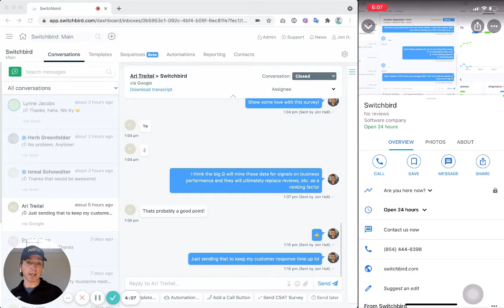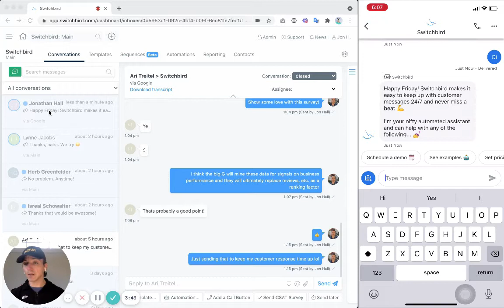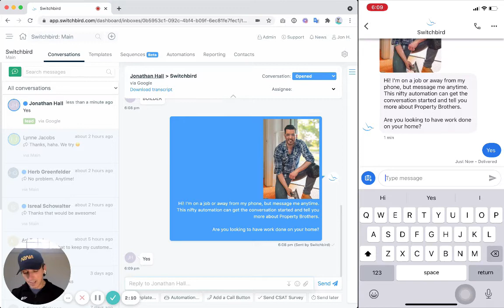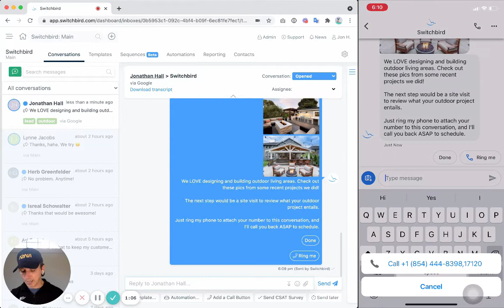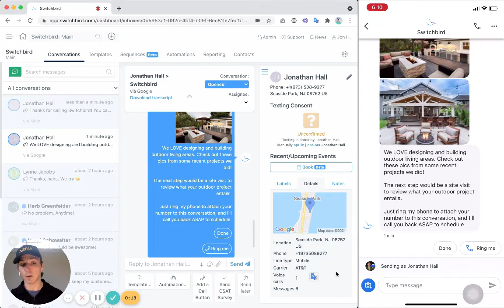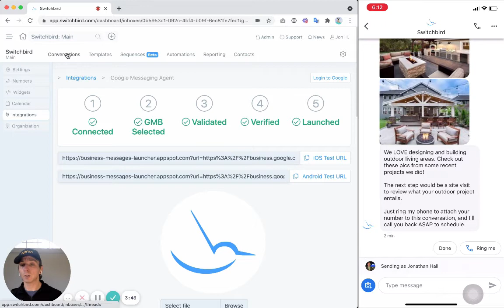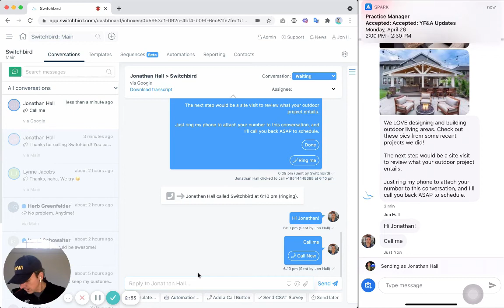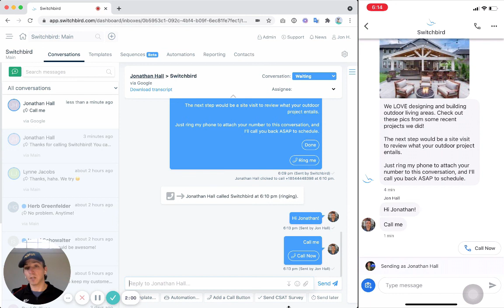Automate Google GMB Business Messages with Switchbird Messaging Funnels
This is a quick update on our Google My Business "Business Messages" integration at Switchbird to show you how it works and why we think it is a really big deal.

So let's look at how it works first. On Google maps I search for Switchbird, bring up our Google My Business listing. You'll see that we have messaging enabled. So we have the "Message" call to action. By the way, this will be changing to a "Chat" call-to-action. We know from our meetings with the Google product team, that the chat CTA works very well:  it drives a lot of clicks. You can imagine, then, that it's not too far a leap to see that Google will not only be pushing chat and messaging as a way of driving clicks, leads and engagement on Google, and but ultimately ranking businesses for their performance, as well.

Anyway, let's look at how GMB messaging works when connected to Switchbird. When we engage the automated agent, we get a little typing indicator and then an automatic response. In real-time, this conversation is coming into our Switchbird inbox. Just like any other conversation, it's subject to the automated behaviors we've set up, and we can jump in live and interrupt the automation to engage one-on-one with the customer.

For Switchbird, we have setup an automated lead funnel that triggers the first time someone contacts us. We also serve our classic demo of Switchbird features which is the exact same demo we serve to leads via plain old SMS, but it's enhanced to take advantage of snazzy Google messaging features, like clickable "chips" for suggested replies.

Our demo offers a bunch of different industry use cases of how you might use an automated messaging funnel for different types of businesses. In this video, I show the contractor example. You can imagine a contractor on the job during the day but not wanting to miss leads coming in by phone or Google. He uses automation to respond immediately to every new inquiry in either channel and do some basic lead qualification and nurture:  "Are you looking to have work done on your home?" Yes. "All right. What kind of work are you looking to have done? We focus on full renovations, additions, and outdoor living areas."

Having the customer choose a project type further qualifies them*and* allows our automation to nurture them along. If they choose "outdoor living area," for example, we can show them some pictures of outdoor living areas we've done and tell them how we go about it.

Of course, Google messaging is great but we might ultimately want to move some of these conversations to a channel that we have more control over or is a little more durable--like text/SMS! So with Switchbird, you can do the kinds of nifty things we're known for:   like present the customer a "Ring me to get a text back" CTA right in the automated funnel to start a text conversation.

Now we've got this Google user connected to a phone number and on a new text thread with them, complete with all their details from our reverse phone lookup. Magic.

Finally, when ready, I or my staff can jump into the conversation and take it over from the automation. This feature brings a new element of transparency and personalization to the experience. I can also trigger conversion actions on demand:   CTA buttons, send a CSAT (customer satisfaction) survey, request a payment, etc.

It may be early days, but Google is clearly building Business Messages with intention. My prediction? Google will use Business Messages adoption and performance on the channel (including CSAT surveys) to rank businesses. On-site SEO, other GMB tactics,  and even customer reviews are manipulable and so rife with spam that messaging presents an (almost) incorruptible private view into a business's performance. Expect such high value data to become a significant ranking factor and consider making it area of focus for your business in the future..

Or better yet, the present ;-)